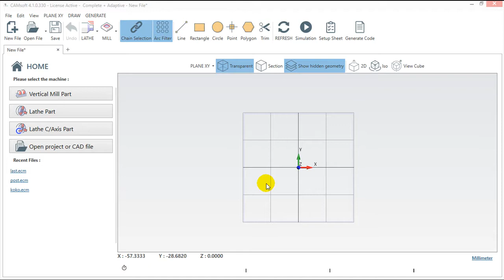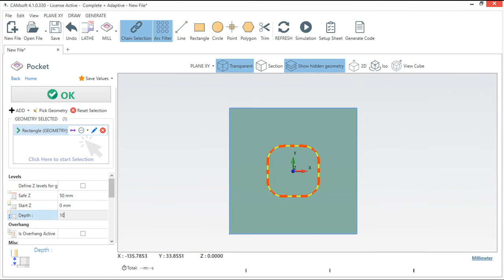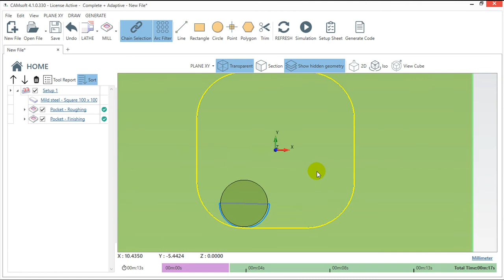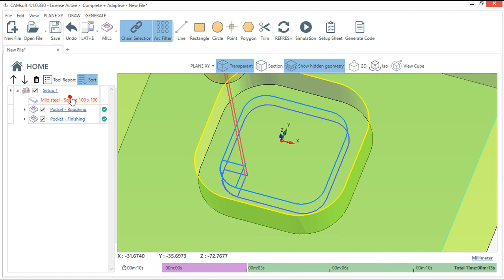CAMsoft v4 - Functions - Tool Diameter Compensation